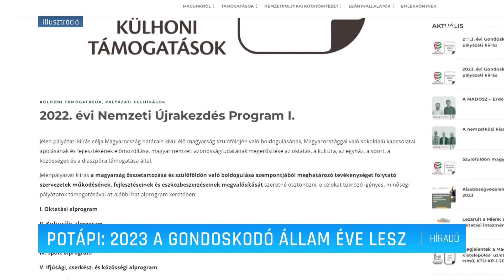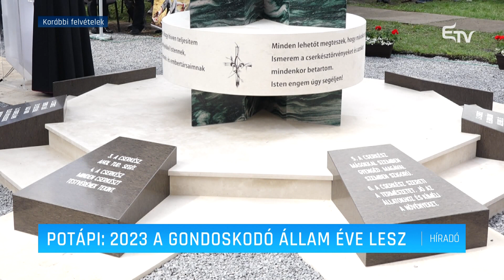Potápi: 2023 a gondoskodó állam éve lesz – Erdélyi Magyar Televízió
Csütörtöktől elérhetők a Gondoskodó nemzet program pályázati felhívásai – jelentette be Potápi Árpád János, a Miniszterelnökség nemzetpolitikáért felelős államtitkára. Összesen 2 milliárd forintra lehet pályázni a program keretében.